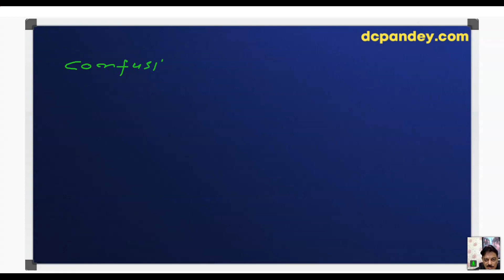Class 12th Physics Lecture 96 Wave Optics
Topic Covered: YDSE Complete